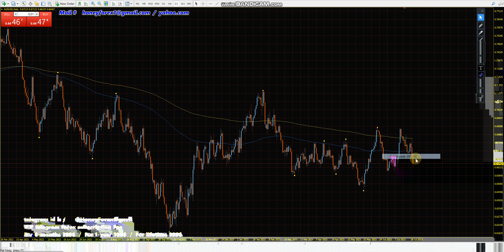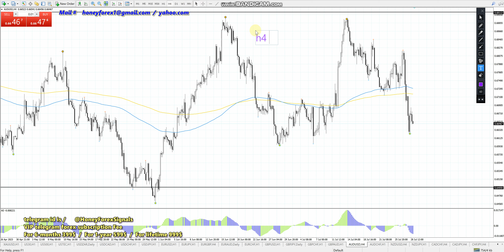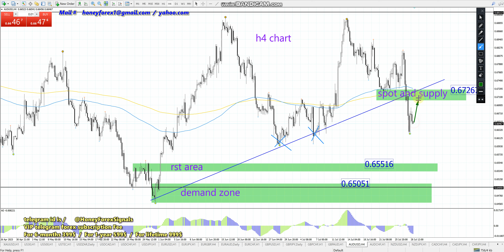audusd weekly forex forecast 31 july 2023